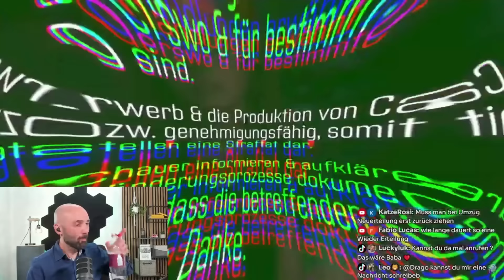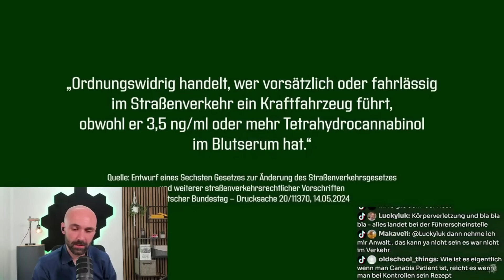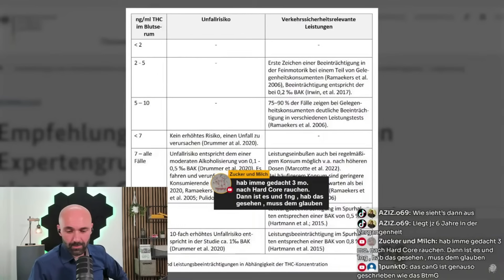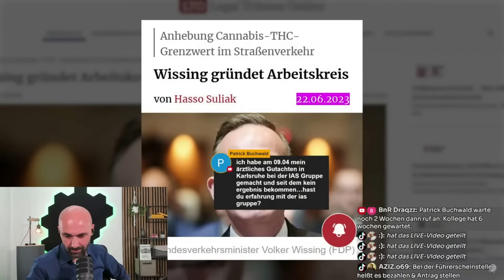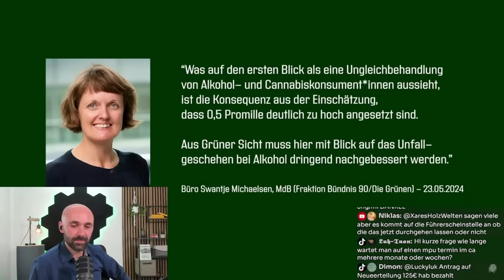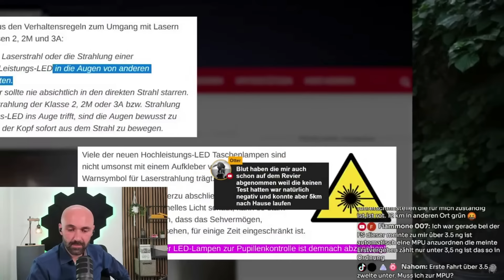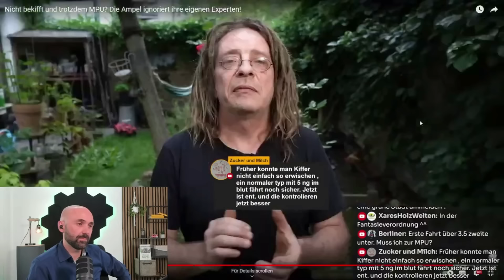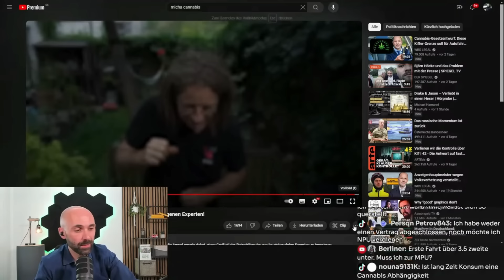Nicht bekifft und trotzdem MPU? 🚗❗ - Die Ampel ignoriert ihre eigenen Experten! | ON-MPU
Wir reagieren live auf das neueste Video von Micha mit dem Titel "Nicht bekifft und trotzdem MPU? Die Ampel ignoriert ihre eigenen Experten!" 🚗Manuel analysiert die Kritik an den Entscheidungen der Regierung und bespricht, wie sich diese auf die MPU-Regelungen auswirken könnten.

Warum werden Menschen zur MPU geschickt, obwohl sie nicht unter dem Einfluss von THC stehen? Ignoriert die Regierung wirklich die Empfehlungen ihrer eigenen Experten? Manuel geht diesen Fragen auf den Grund und schaut wo Micha noch ein paar kleine Wissenslücken hat. ;)